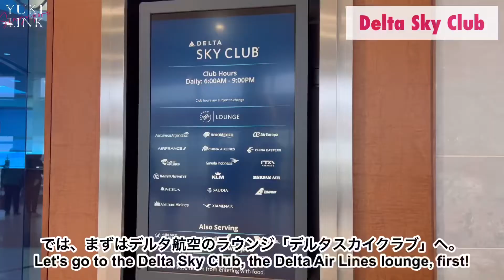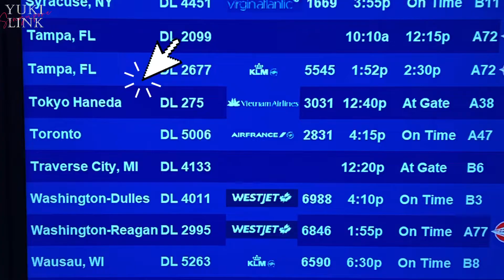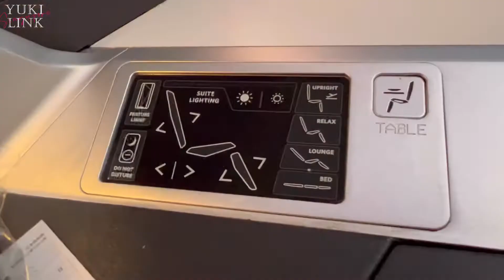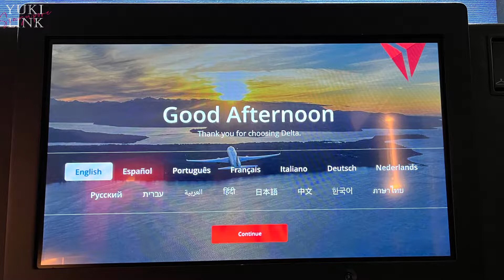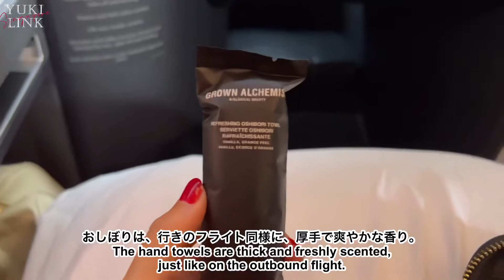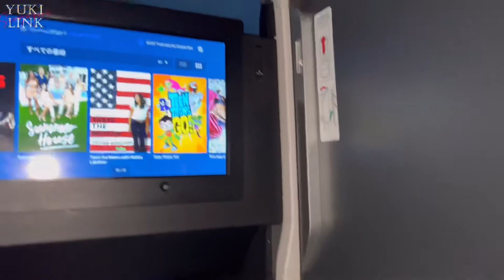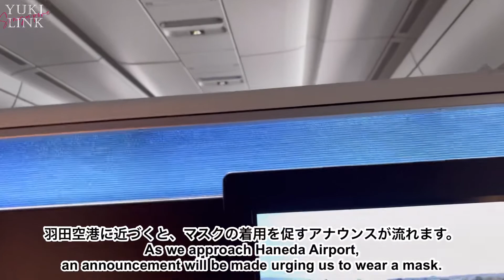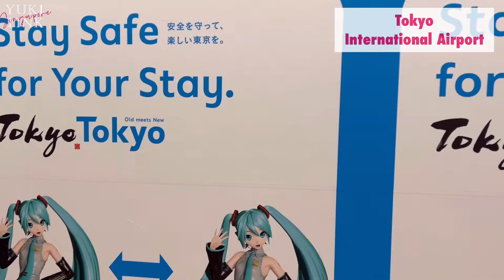【デルタ航空・ビジネスクラス】デトロイトDTW→羽田HND・デルタワンスイートDelta one suite搭乗記/A350-900/機内食/ラウンジSky Club review［SUB:ENG］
デルタ航空 DL276便、デトロイト・メトロポリタン・ウェイン・カウンティ空港→東京国際空港（羽田空港）までのフライトレポートです！
機材は、A350-900。残念ながら窓から外が見えませんでしたが、
デルタワンスイートの9Cの座席です。
デトロイト・メトロ空港の様子、ラウンジ「デルタスカイクラブ」、機内食、機内アメニティ、機内サービスまでお届けしています。

往路の動画と併せてご覧ください。

【デルタ航空・ビジネスクラス】羽田HND→デトロイトDTW・デルタワンスイートDelta one suite搭乗記/A350-900// seats review［SUB:ENG］

素敵な、空の旅になりますように♪